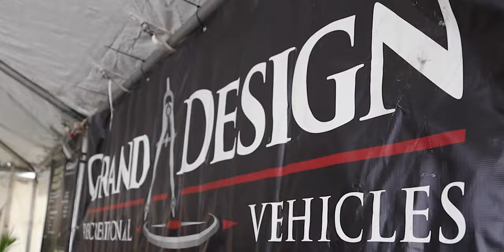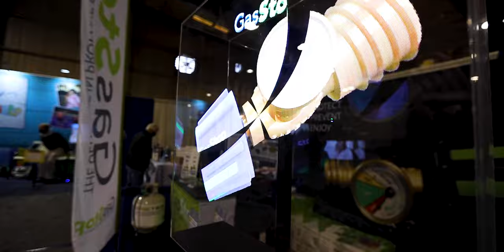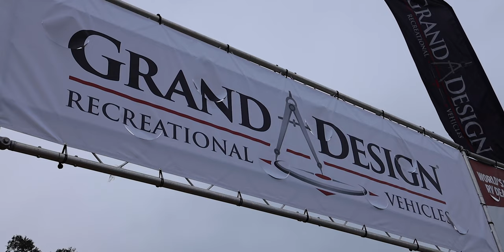NEW RV?!?! RV Shopping at the Tampa RV Show! (S1//EP4)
NEW RV?!?! RV Shopping at the Tampa RV Show!
⬇️ ⬇️ ⬇️ CLICK SHOW MORE ⬇️ ⬇️ ⬇️

✅ About this video:
Did we buy a NEW RV? Find out! We toured so many RVs at the 2021 Tampa Super Show. Class A, Class C, Super C, Travel Trailers, Fifth Wheels and even pop-ups! Spoiler alert, we're not buy a pop-up. Most of the major brands were there, so we got to see Tiffin, Allegra, Allegra Bus, Newmar, Durango, Alliance (which we really liked), Keystone, Fuzion and of course, Grand Design. There were so many more beautiful rigs and we thoroughly enjoyed seeing them all. We love our Grand Design Reflection 311BHS, but will this be our forever rig? Find out!

✅ About 1StrangeAdventure:
We are a family of 7. My wife and I and our 5 babies (2 teenagers & 3 fur babies).  We travel as much as we possibly can and love the RV Lifestyle.  Our goal is to make and document memories along the way.  We would love to have you as part of the community.  Thanks and God Bless!